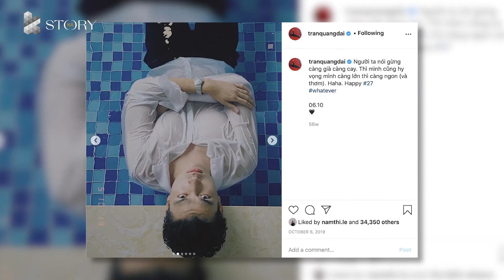Ka Story #1: Quang Đại| Phần 2: Art Journey (Part 1)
Một travel blogger đã đi nhiều nơi trên thế giới nhưng lại chọn Sài Gòn để gắn bó. Sài Gòn có sức hút gì để níu chân con người đam mê xê dịch ấy?

Điểm thu hút nhất ở Sài Gòn trong mắt anh là đâu? Nếu là mùi hương, Sài Gòn sẽ như thế nào?

Hãy tìm câu trả lời trong Ka Story số đầu tiên với những chia sẻ của Quang Đại.
Ka Story là talkshow được tổ chức bởi Ka Koncept với mong muốn mang nghệ thuật và mùi hương tới gần hơn khán giả. Mỗi số tựa một câu chuyện ngắn có ba chương:

Chương I - Choose Your Path: Game tương giữa khách mời và MC

Chương II - Art Journey: Lắng nghe những chia sẻ của khách mời xung quanh thế giới quan diệu kì của họ

Chương III - Scent Station: Khách mời hoá thân làm nhà điều chế hương để tạo nên một mùi hương dựa trên kí ức của mình